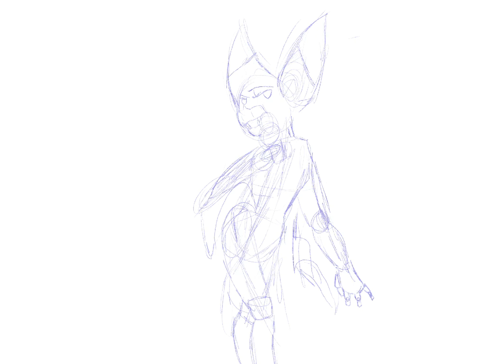Nebula the Bat animatronic OC speed paint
Making my own toy animatronic OC Nebula